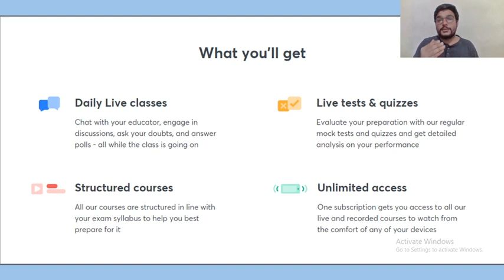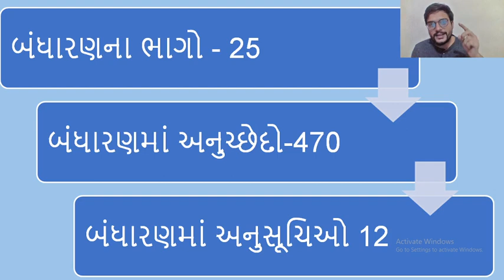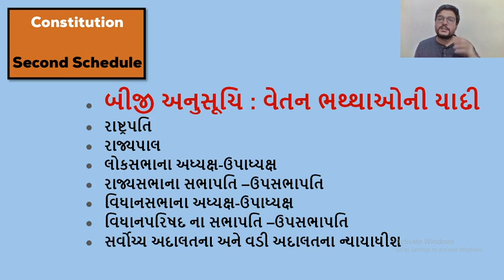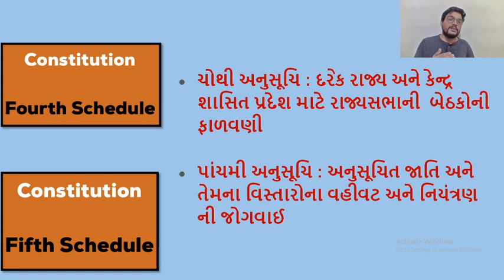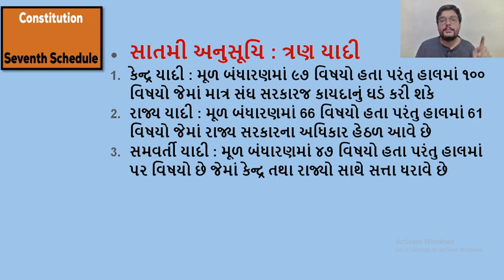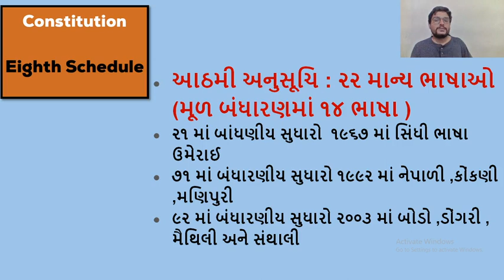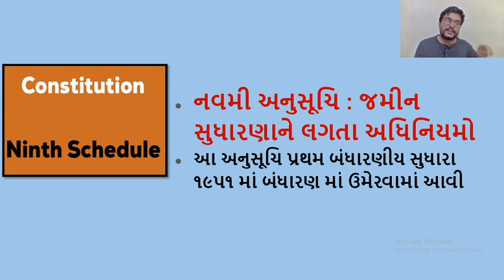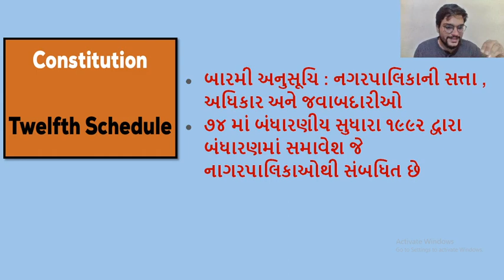Schedules | Indian Constitution | Polity [Gujarat Exams in 10] | GPSC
In today's lecture, we’ll be covering the topic 'Schedules in the Indian Constitution' (અનુસુચિઓ). Learning about the Schedules will help you understand Polity for Gujarat Exams better, resulting in going forward with your preparation for Gujarat Exams. We’ll be continuing this lecture series of Polity for thorough understanding and completion of your Gujarat Exams syllabus.

Suraj Bhatt and more top educators are teaching live on Unacademy.

Unacademy Subscription Benefits:
1. Learn from your favorite teacher
2. Dedicated DOUBT sessions
3. One Subscription, Unlimited Access
4. Real-time interaction with Teachers
5. You can ask doubts in a live class
6. Limited students
7. Download the videos & watch offline